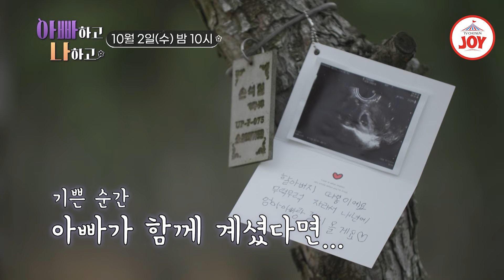[아빠하고나하고/선공개] 방송 최초 공개!, 손담비, 엄마에게 전하는 임신 소식 아빠하고나하고 손담비 10/2(수) 밤 10시 방송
엄마에게 임신 소식을 알리기 위해
남편 규혁과 엄마 집에 방문한 담비

담비는 초음파 사진을 건넨 후,
긴장된 모습으로 엄마를 바라보는데...

사진을 보고 놀람과 동시에 기뻐하는 엄마

그리고 돌아가신 아빠를 찾아가
임신 소식을 알리는 담비

방송 최초 공개! 담비의 임신 발표 이야기가 궁금하다면?!

〈아빠하고 나하고〉 매주 수요일 밤 10시 방송!